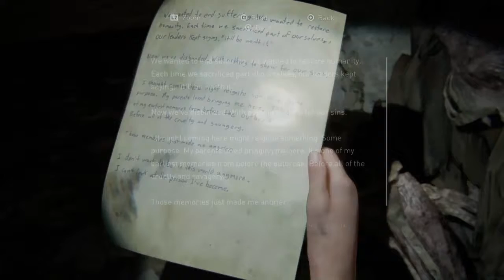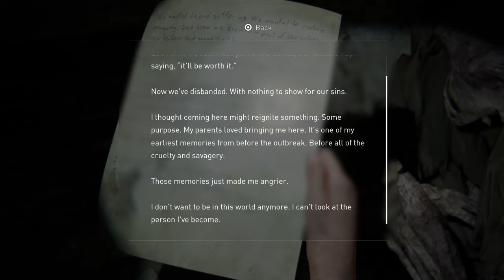Looking for Tommy - The last of us Part 2 - Part 13